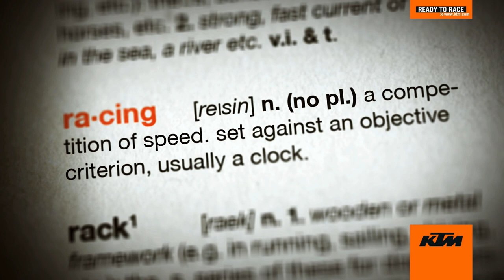Неудержимое оранжевое настроение, вместе с КТМ!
Неудержимое оранжевое настроение! Становись чемпионом, вместе с КТМ! Множество направлений, где мощные Австрийцы раз за разом доказывает, что они главные претенденты на место под солнцем и на пьедестале.